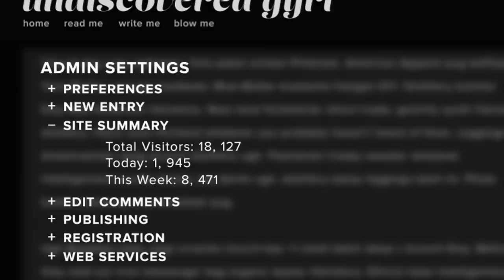Ask Me Anything Official Trailer (2015)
This edgy coming of age tale introduces beautiful, wild, young, and lost, Katie Kampenfelt (Britt Robertson: Tomorowland) who takes a year off before college to discover herself. But Katie intends to do more than just work at the local bookstore and smoke weed with her boyfriend (Max Carver; TV’s Teen Wolf) all year. Instead she plans to seduce Dan (Justin Long: He’s Just Not That Into You), a thirty-two-year-old film professor at the local community college.

Drawn into a dangerous new relationship, Katie begins to chronicle her sexual adventures in an anonymous blog, allowing strangers a window into her innermost desires, shames, and secrets.